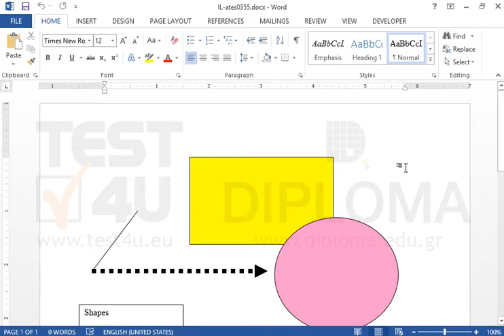Move the rectangle to the front.